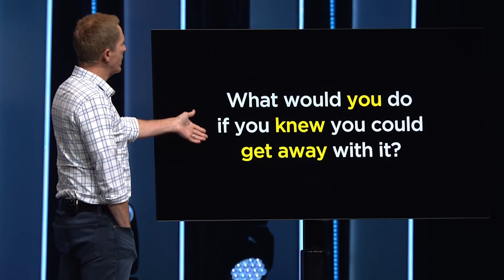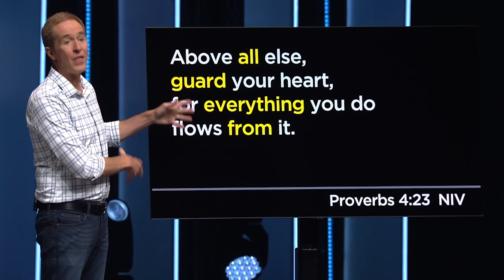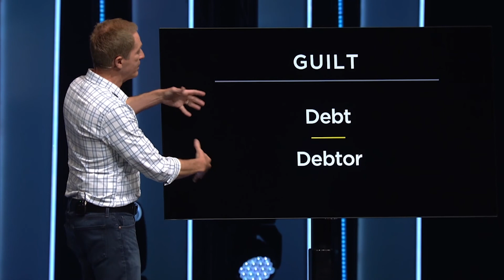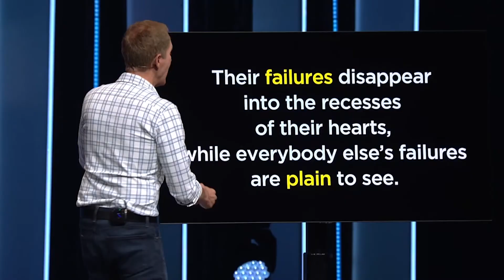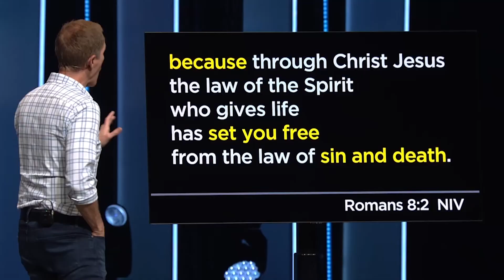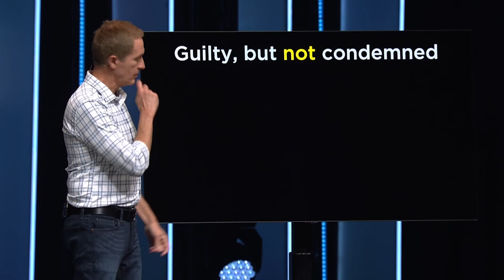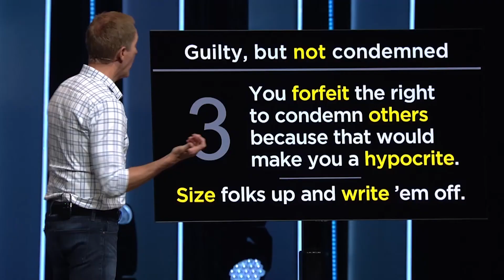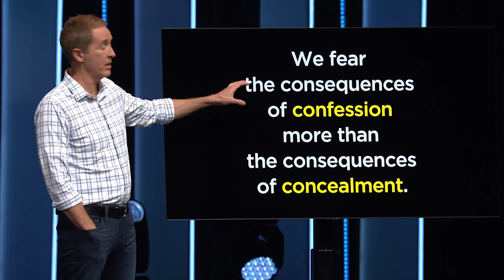You're Not The Boss Of Me (2) - Guilt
When it comes to guilt, many of us naturally lean in one of two ways: we wallow in it by reliving the past, or we deny it by making excuses. In either instance, guilt is causing us to be out of balance. The apostle Paul reminds us that, because of Jesus, guilt is not the boss of us.

We are a registered church providing services that include musical performances for free to viewers and attenders. Our CCLI# is CSPL072350.